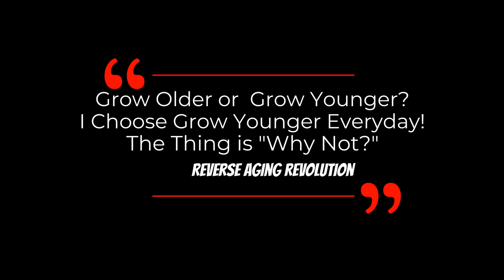WHY High Blood Sugar ACCELERATES AGING & What We Can Do About it | Dr David Sinclair Interview Clips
Dr David Sinclair explain about why high glucose level speed up our aging , how it related to our longevity pathways and what we can do about it in this clip.

High serum glucose levels are associated with a higher perceived age